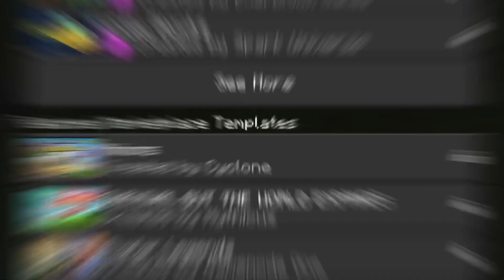ماين كرافت بدون دروع 😯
في سحب ٥موزات ب اذن الله 🙂